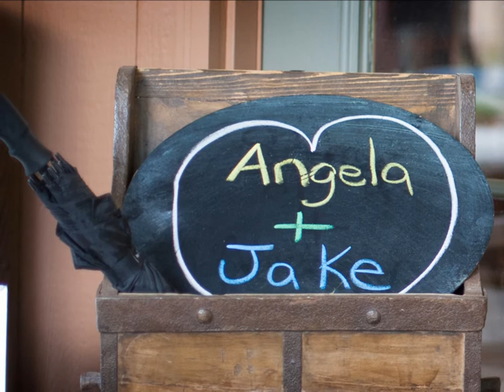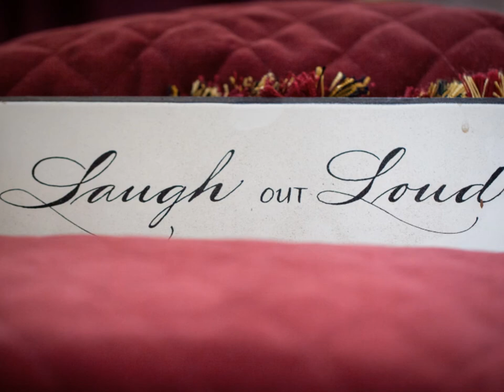Hillside Gardens Wedding- Angela & Jake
A June wedding at Hillside Gardens in Colorado Springs, CO Black Forest Photography